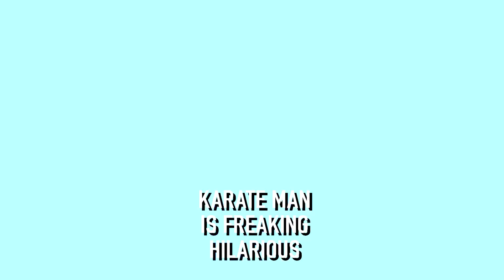KARATE MAN Testimonials @ Sydney Comedy Festival 2024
Thu, 9 May | Sat, 11 May | Sun, 12 May
Factory Floor, Factory Theatre in Marrickville
SYDNEY COMEDY FESTIVAL

Step into the world of KARATE MAN, a live-action video game created by absurdist sketch superstars Bruno Dubosarsky and Daniel Scarratt of comedy group BEAK. With the power of a Bluetooth controller, the audience takes a leading role in this Best In Comedy nominated technical marvel.